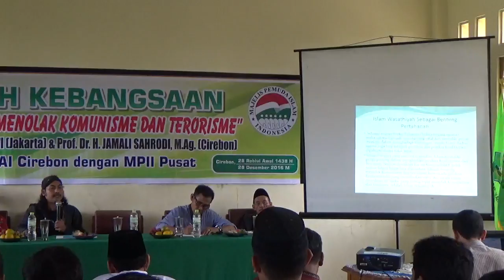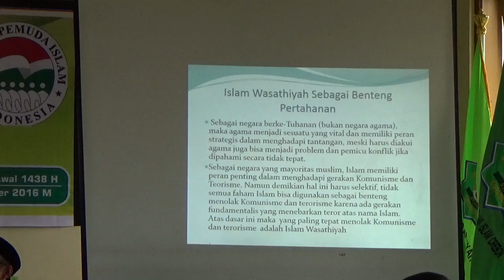HALAQAH KEBANGSAAN "ISLAM WASATHIYAH MENOLAK KOMUNISME DAN TERORISME (STAI CIREBON & MPII PUSAT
Keynote Speaker Ketua STAIC
Acara Inti
1. Pembicara Pertama : Prof. Dr. Zastrow el Ngatawi (Jakarta)
2. Pembicara Kedua     : Prfo. Dr. H. Jamali Sahrodi, M.Ag
                                             (IAIN Syekh Nurjati Cirebon
3. Pembanding               : Dr. KH. Mukhlisin Muzarie, M.Ag (Cirebon)

di  Aula Gedung STAIC Lt. II
Cirebon, 28 Desember 2016